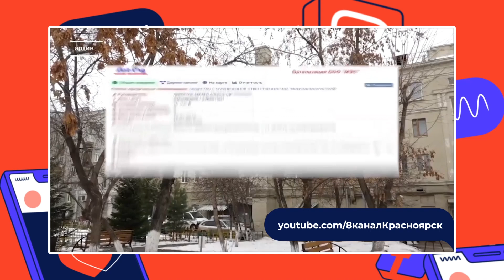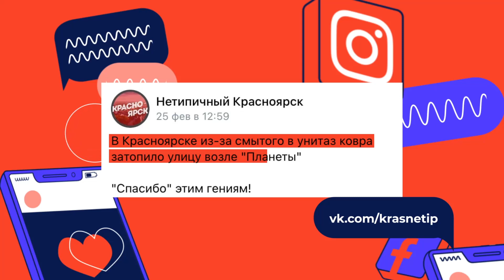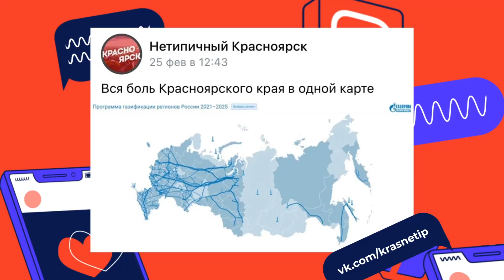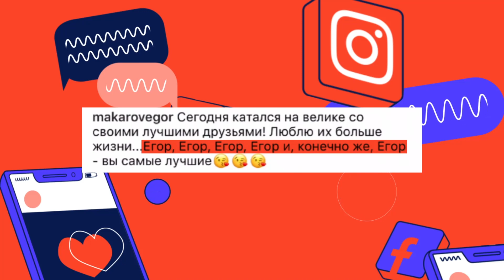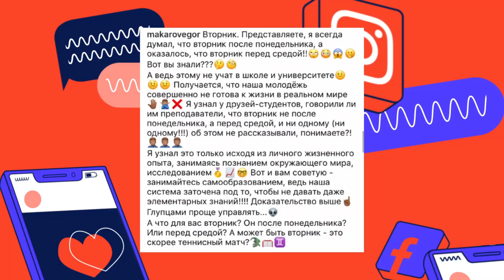«Вместо новостей» 03.04.2021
Ди-джей 11 маршрута. Красноярец смыл в унитаз ковёр. «У вас уголь и дрова, сначала их используйте, потом газ». Гость Егор Макаров вызывает на рэп-батл Джигана - «В этой игре должен остаться только один из нас!»